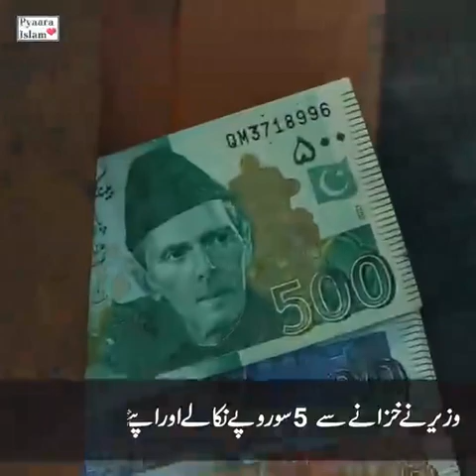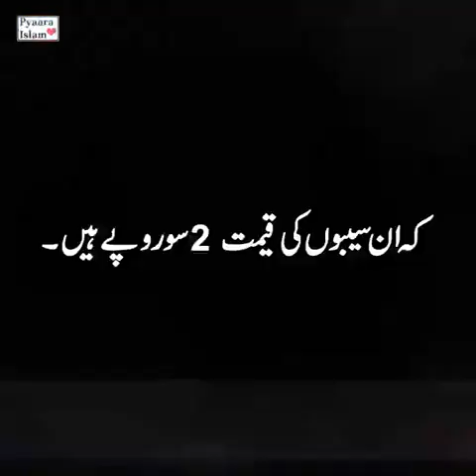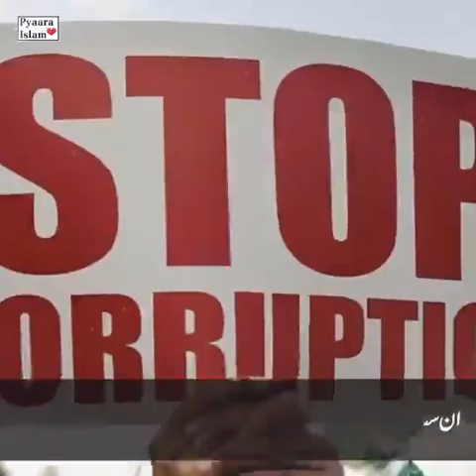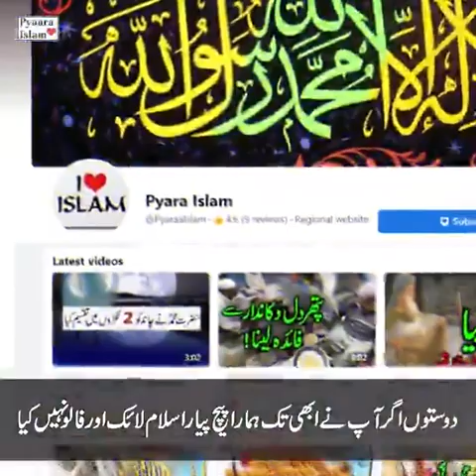14 April 2023